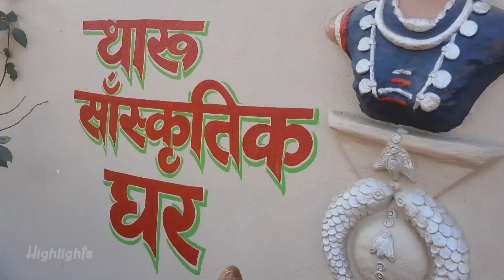Dang || Tharu cultural Museum || Tharu culture || vlog highlights || Sozodeepak